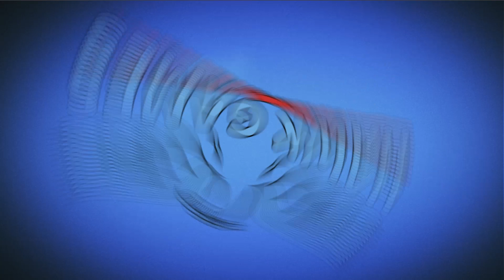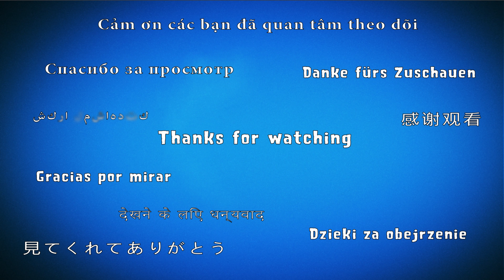Piñata Party ❄ [December 9, 2017] 🌻 Plants vs Zombies 2